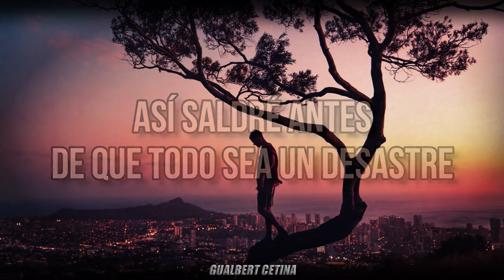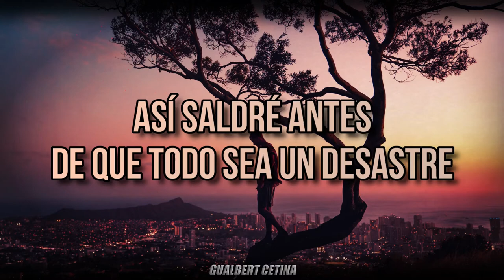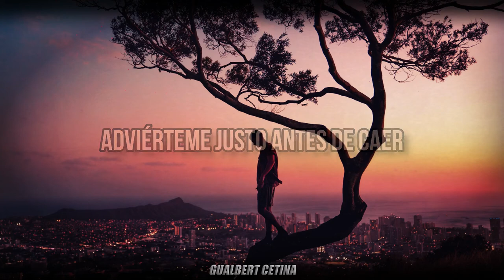Matt Hansen - Warn Me Right Before I Fall In Love [Subtitulado En Español]